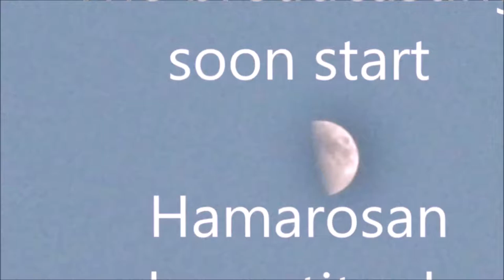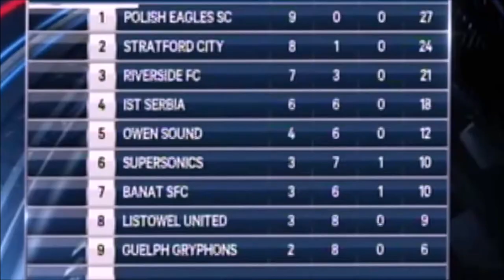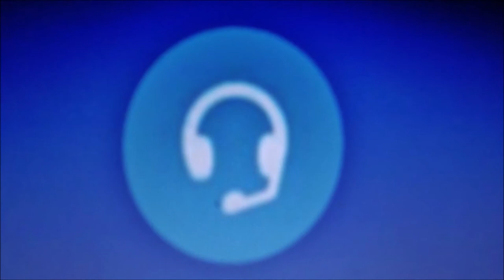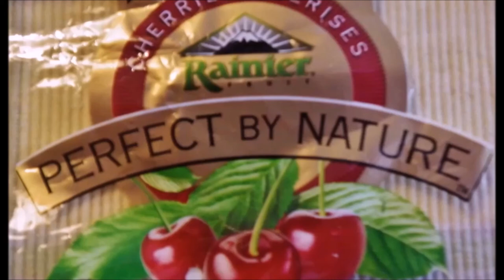John Cseri on TV too, as Visible Cameraman